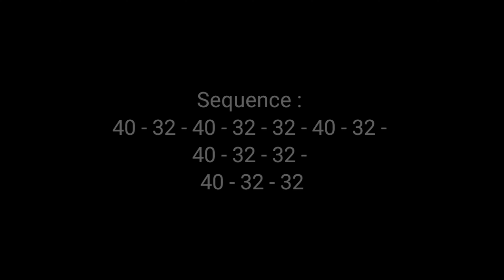Save The Last Dance For Me Line Dance⭐ TUTORIAL 스텝설명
Count:40     Wall:4       Level:High Improver
Choreo:
Eun Hee Yoon (KOR) & Kyoung in Choi (KOR) - April 2021